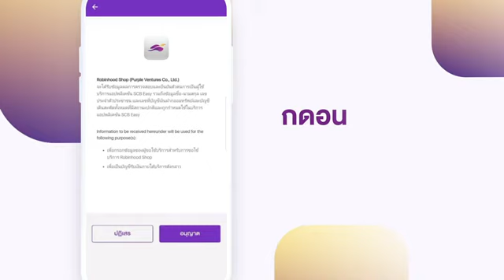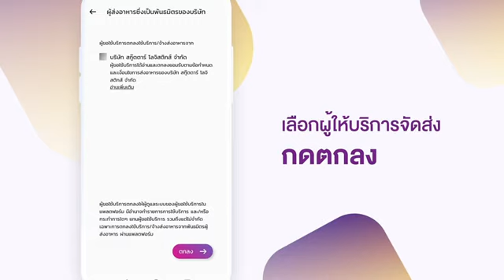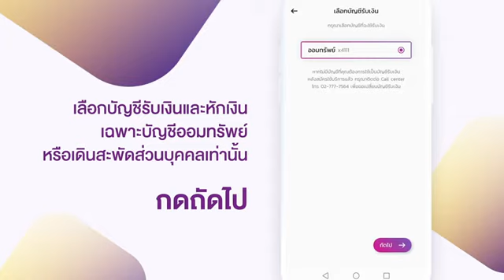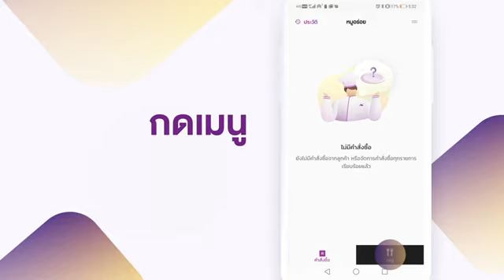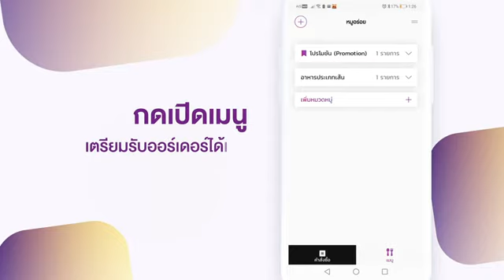่ที่ดิน ริมถนนใหญ่ ประชาร่วมใจ คู้ซ้าย บารอกัต เอสเตท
รายละเอียดและนัดดูที่ดินคลิกไลน์
...ที่ดินข้างหมู่บ้านทัศคานี คู้ซ้าย ขาเข้าหนองจอก หนองจอก เหมาะทำร้าน โกดัง แบ่งล็อคขาย ทำบ้านขาย / ราคามาคุยกันได้เลยค่ะ
👉โทร
🌾แปลงนี้แนะนำบอกต่อให้ค่านายหน้า 1%